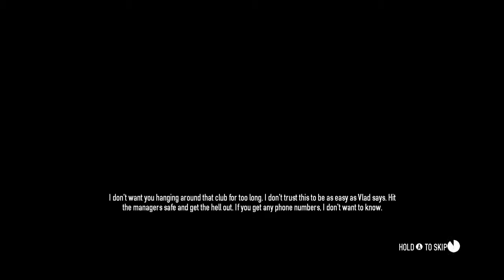TIME TO PARTY! - PAYDAY 2: EP.2